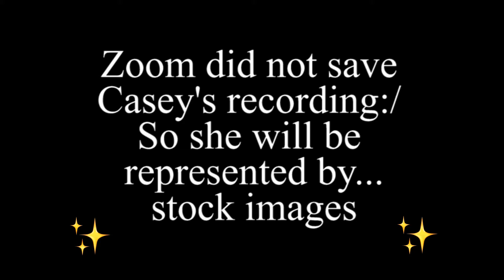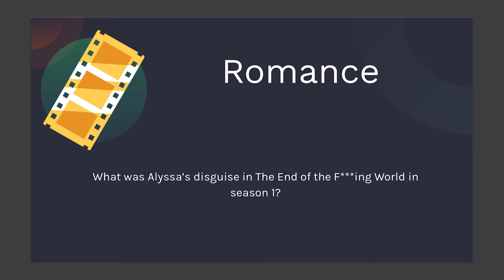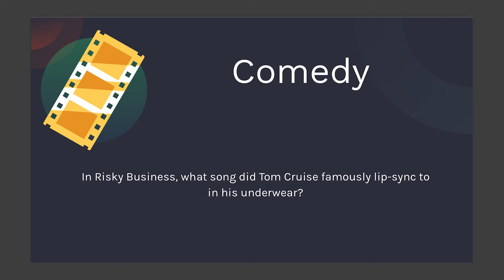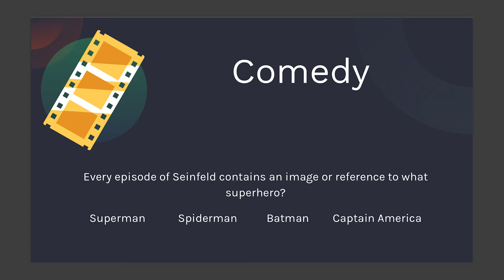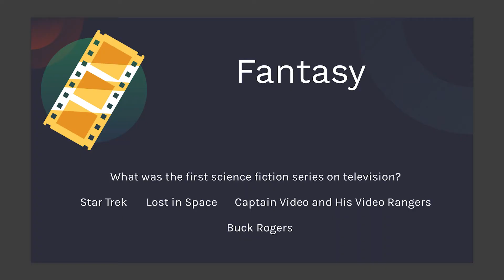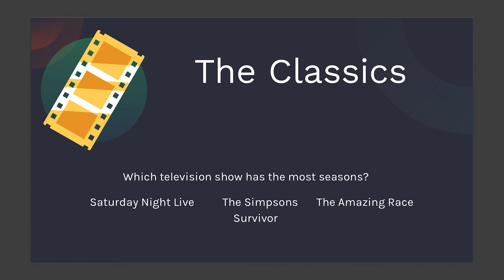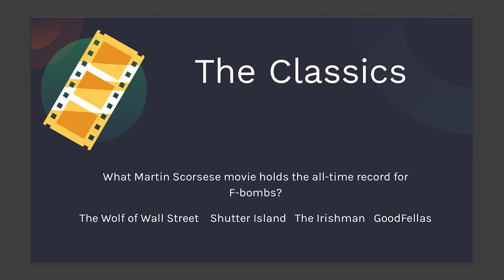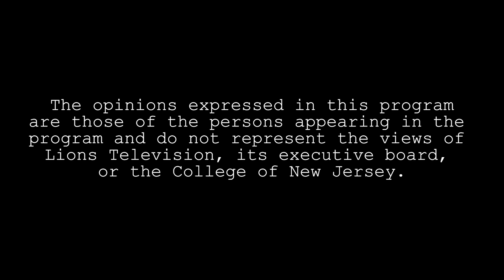Movie and TV Trivia with LTV and SFU! | Keyed In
Artist : Otis McDonald
Title : Not For Nothing
Genre : Hip Hop & Rap
Mood : Funky